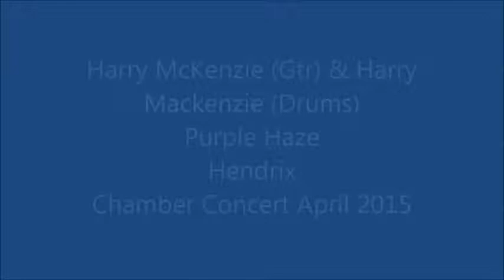Harry McKenzie Gtr & Harry Mackenzie Drums - Purple Haze - Hendrix - April 2015